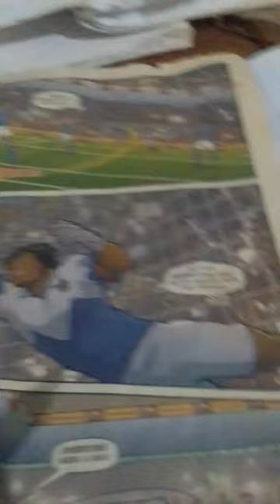supa strikas comic